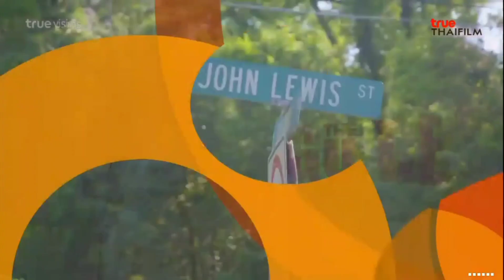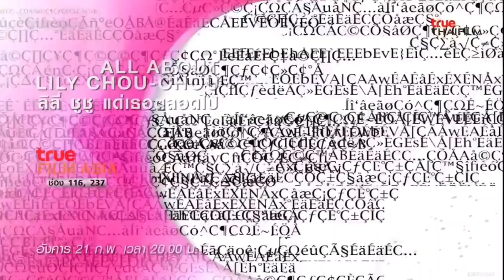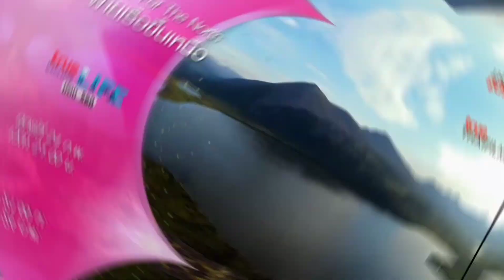รายการเดอะไกด์ The Guide 18 กุมภาพันธ์ 2566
รายการเดอะไกด์ The Guide
รายการที่แนะนำภาพยนตร์ รายการสาระน่ารู้ และรายการบันเทิงต่างๆ ของ True Visions ในรอบสัปดาห์

ออกอากาศทุกวันเสาร์ เวลา 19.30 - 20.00 น. ทาง True Visions ช่อง True Thai Film / เวลา 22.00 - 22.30 น. ทาง True Visions ช่อง True Film Asia
และทุกวันอาทิตย์ เวลา 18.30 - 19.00 น. ทาง True Visions ช่อง True Inside

เทปนี้ออกอากาศ เมื่อวันเสาร์ที่ 18 กุมภาพันธ์ 2566
โดยมีคุณนิว คนธนันท์ วัฒนชาติวงศ์ เป็นผู้ดำเนินรายการ